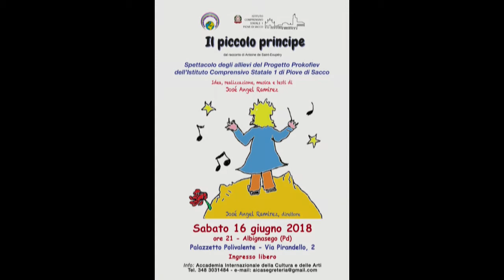L'astronomo turco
Concerto finale del progetto Prokofiev dell'Accademia Internazionale della Cultura e delle Arti presso l'Istituto Comprensivo Statale 1 di Piove di Sacco